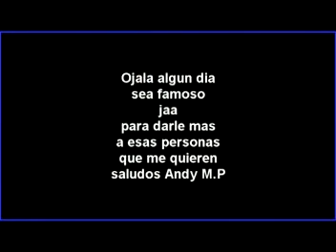En contra Mia (EN VIVO).mpg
Aportando mi grano al hip hop cubano, su servidor andy m.p y con este tema en contra mia, en vivo para ustedes, recuerden malo o bueno, no dejes de dejar un comentario , gracias